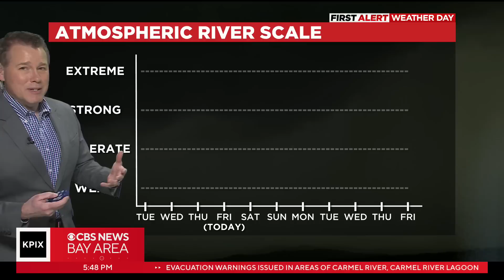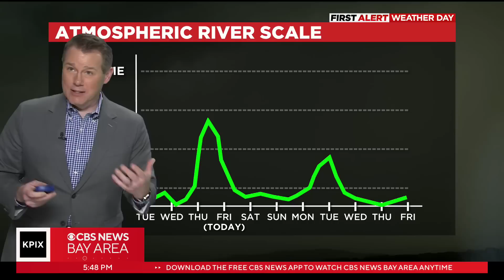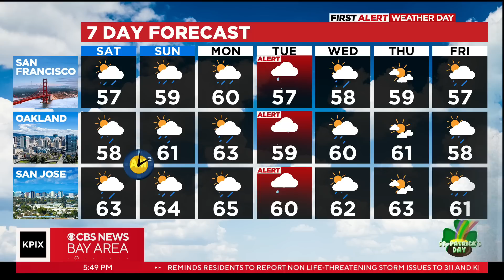First Alert Weather Friday Night Forecast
Chief meteorologist Paul Heggen describes what's coming next as the March atmospheric river system evolves. (3-10-23)